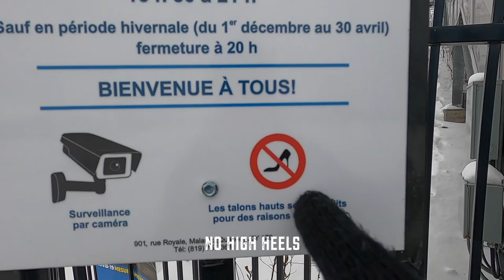The local mine exploded (DRONE FOOTAGE) - Episode 2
The local gold mine was spurting black smoke for hours, we had to check it out!

Gear:
DJI Mavic Pro